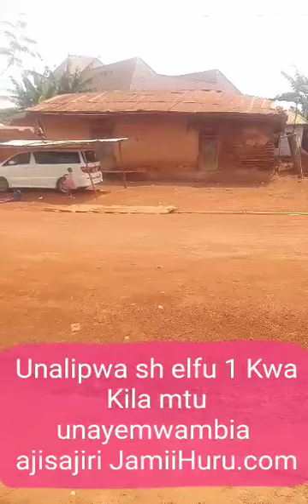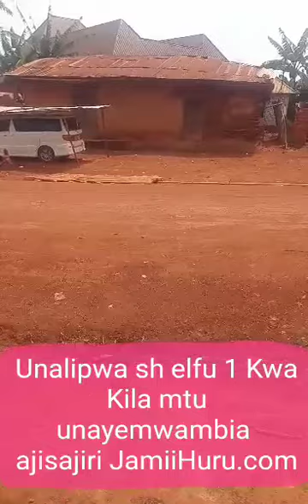Kati ya kumiliki Gari zuri au nyumba nzuri Bora nini? comment hapo chini